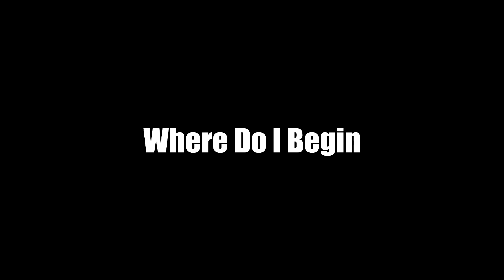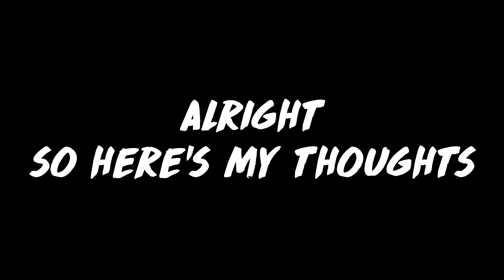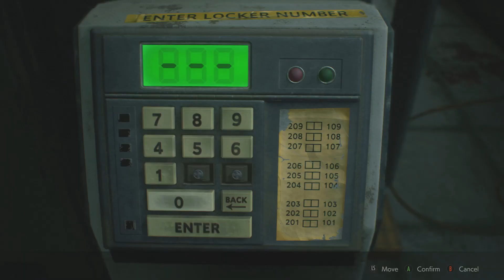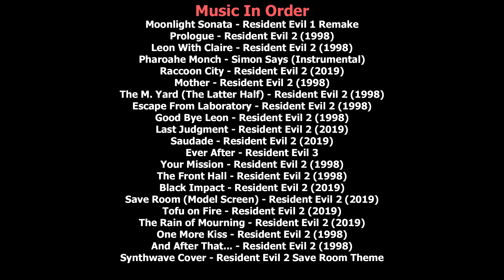JoshSTATiX | Resident Evil 2 (2019)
I will be covering the remake of Resident Evil 2, I really do enjoy this game and what capcom did to recreate an old experience that is new again. I will be talking about the history, the comparision to the original and share my thoughts and overall opinion about the game.

0:00 Introduction
0:37 The Making of Resident Evil 2 Remake
1:49 Story [Spoilers]
10:30 Gameplay
19:18 Final Thoughts